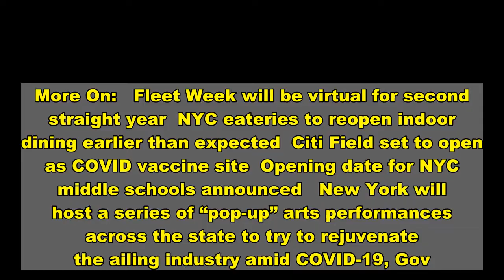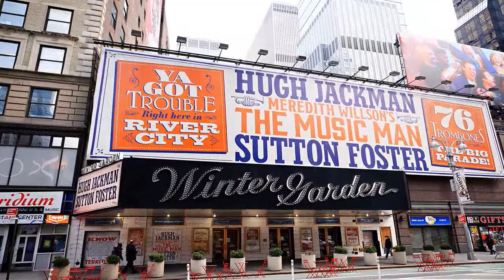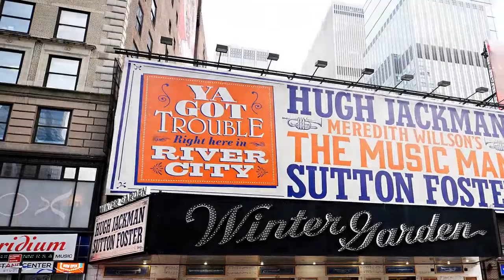NY to host ‘pop-up’ performances to boost ailing arts industry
More On:   Fleet Week will be virtual for second straight year  NYC eateries to reopen indoor dining earlier than expected  Citi Field set to open as COVID vaccine site  Opening date for NYC middle schools announced   New York will host a series of “pop-up” arts performances across the state to try to rejuvenate the ailing industry amid COVID-19, Gov. Andrew Cuomo said Monday.   “When you shut down Broadway, when you shut down movie theaters, you shut down an entire economy,” the governor said at a press briefing.   “So we’re going to accelerate [their] reopening with 300 pop-up arts [performances] across the state.”   Star participants will include Hugh Jackman, Mandy Patinkin, Chris Rock, Sarah Jessica Parker, Kenan Thompson, Matthew Broderick and Patti Smith, the state said.   The program, called NY PopsUp, will feature performances over the next 100 days starting Feb. 20 at the Javits Center, a state vaccination hub, in Manhattan, the governor said.   “These are just pop-up performances. … They’re free,” Cuomo said. “They are not designed to be rescheduled and draw a crowd because we actually don’t want a crowd.   “Then they will be shown online.   “We want the performances, we don’t want mass gatherings,’’ the governor said. “We don’t want large cross-contamination.”   It comes almost a year after Broadway shut down over the COVID-19 pandemic.    Asked about the potential reopening of Broadway, the governor did not give a timeline but said he envisions eventually having a percentage of performers and audience members tested and cleared before heading through the doors.   “There are venues that we want to start to reopen with testing and capacity limitations,” Cuomo said.   “And then yes, theaters, arenas — why can’t you do it with Broadway? You can open a Broadway stage with a set percentage of occupants where people have [been] tested prior to walking into the theater, both from a public point of view and a practical point of view,” the governor said.